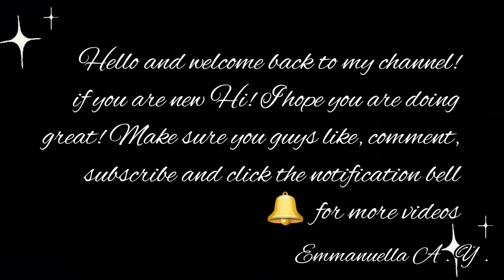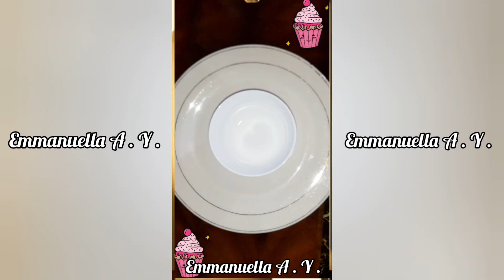ASMR Oddly Satisfying🤤 Food Emoji🍬🍭🍫 Challenge | Mukbang